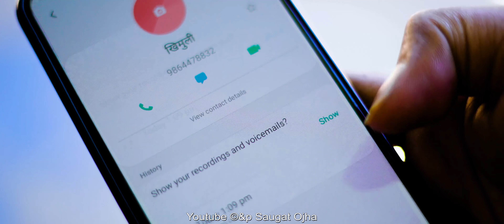new deuda song battle तेरि गर्लफ्रेन्ड by saugat ojha tekendra balayer kopila shing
Voical : saugat ojha , tekendra balayer
himani bhat , niruta khatri, priya khanal
Lyric / music : saugat ojha Direction : saugat ojha

Director : saugat ojha
Cinematographer : Amit BK
Edit/Color : Anup Bk
Post Production  : Shreeram Films

Artist : saugat ojha , takendra balayer ,surendra sangam
,kopila shing  jasmin mala c

           बिर्खे= ए ला चैते के भयो ला क्याइ झोक्राइ बस्या छै
               पल्ला गाउकी खिमुली सङ्ग खुबै तु फस्या छै
कुरा काटन्छै ला कुरा कुरा काटन्छै
तेरि गर्लफ्रेन्ड एक नम्बरहो हम के ढाटन्छै
            चैते =खिमुली का कुरा काट्टै तेरो बिचार के छ
                        खिमु मेरा मन पड्याकी जसि छ उ जे छ

           बिर्खे = पैल्ली त म सङ्ग उइको खुबै चक्कर थ्यो ला
                    आजभोल त तेरा पछा अचम्म के भ्यो ला
           चैते=      तेरि त्यो हरकल्ला तैले गतिली मानिकी ,
                      उ क्यारन्छ कै ठाउँ जान्छ तैले केइ जानिकी
                बिर्खे=    तेरि त्यो खिमुली कसि गाउँ भरी था छ ला
                           मेरि काली सिम्पल मान्छे नाउ चल्या का छ ला
                     चैते =  मेरि खिमु  जसि ब हौ म माया गद्द्या हु
                             कि उइ सङ्गै घरबार हुन्छ कि भने मद्द छु

हरिकला = जै को माया जै सङ बसौ तम्लाइ के चासो भ्यो ,
                 नारिको चरीत्र माथी दुनियाँ लाई हासो भ्यो ,
कुरा काटन्छौ ला कुरा काटन्छौ
था छ हाम्लाइ पुरुष मान्छे कति ढाटन्छौ
खिमुली = नारिको बदनाम गर्ने नारीलाई हेप्ने
आफ्नो गलत कोइ नदेख्ने अरखा कै देख्ने
= सौगात ओझा

सौगत ओझा youtube च्यानल द्वारा उत्पादन गरेका डिजिटल सामाग्रीहरू हामीले यस च्यानेलमा अपलाेड गरेका हुन्छाै । यस च्यानेलमा बिभिन्न मनाेरञ्नात्मक म्युजिक भिडियाे र अन्य मुभिहरू अपलाेड गरेका हुनेछाैँ र हाम्राे च्यानेलमा अपलाेड भएका सामाग्रीहरू सहजै प्राप्त गर्न राताे बटनमा लेखिएकाे Subscribe बटनमा क्लिक गरेर किनारामा रहेकाे घण्ट अाकारमा क्लिक समेत गर्नु भयाे भने यहाहरूले हामीले अपलाेड गरेका सामाग्रीहरूकाे सुचना सहजै छिटाे छरिताे प्राप्त गर्न सक्नु हुनेछ ।
हाम्राे च्यानेल भित्र रहेका भिडियाे हेरेर सहयाेग गरिदिनु भएकाेमा यहालार्इ धन्यबाद प्रकट गर्दछाैँ ।l
हाम्राे च्यानेल खाेलेर हामीले उत्पादन गरेका डिजिटल सामाग्री हेरी दिनु भएकाेमा धन्यबाद ।
यसरी हामीले उत्पादन गरेर यस च्यानेल भित्र राखिएका कुनै पनि डिजिटल सामाग्रीहरू डाउनलाेड गरी अन्य च्यानेलमा अपलाेड गरिएकाे पाइएमा कानुन वमाेजिम कार्वाही गरिनेछ ।
।।।।धन्यबाद।।।।